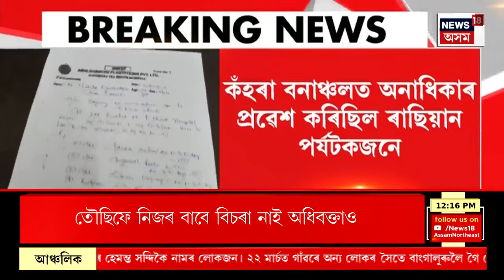MIDDAY News | দেশত ISISৰ ভয়ংকৰ নেটৱৰ্ক। দেশত ISISৰ জাল দেখি হতবাক ন্যায়ালয়।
0:00 Intro
08:41 মহানগৰীৰ চূণচালিত অঘটন।